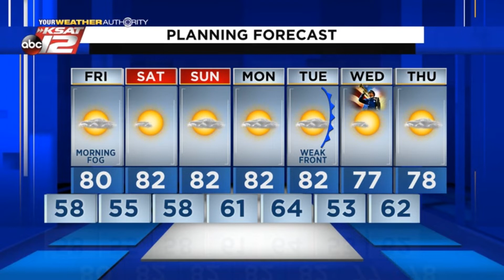Adam's 10pm Update: Thursday 11/5/20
Morning fog and a look at the weekend.